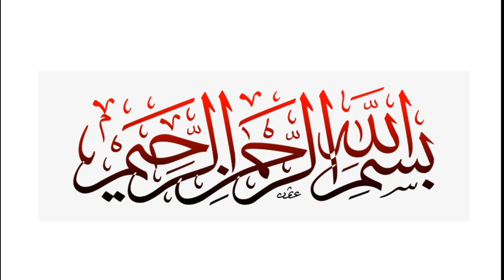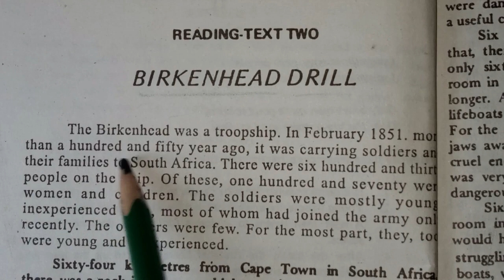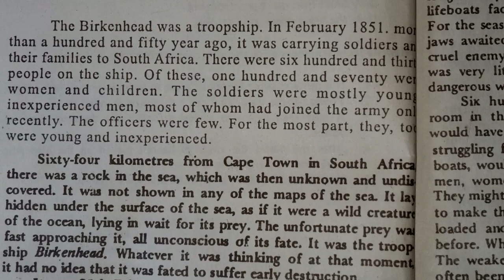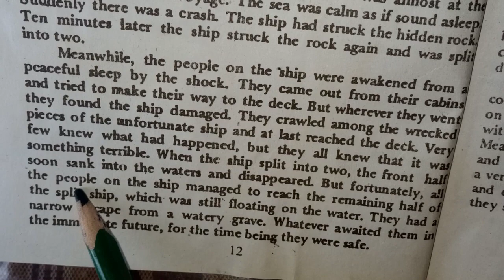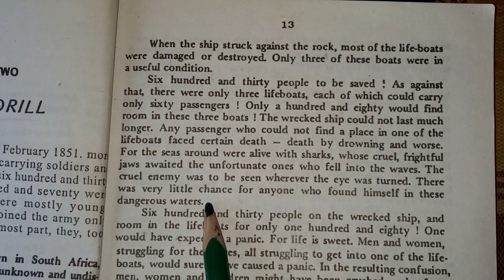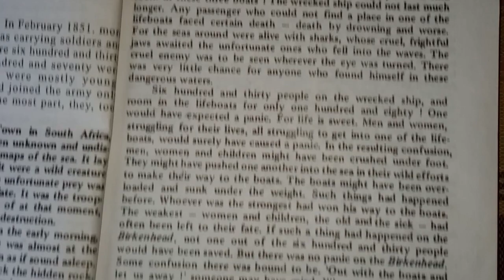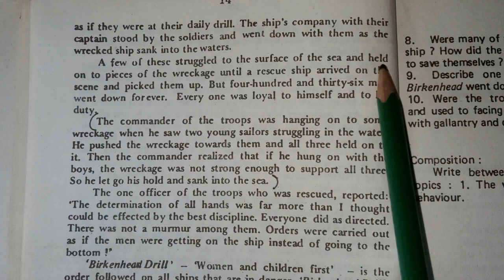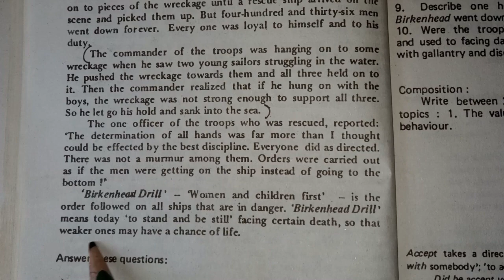Birkenhead Drill | Reading with Translation in Urdu /Hindi: Class XI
Chapter Two of Xi students , Birkenhead Drill, is explained  in Urdu and Hindi by Prof. Shahla Yousuf.